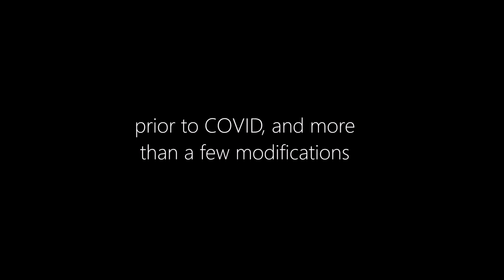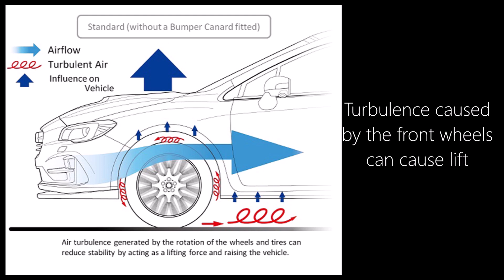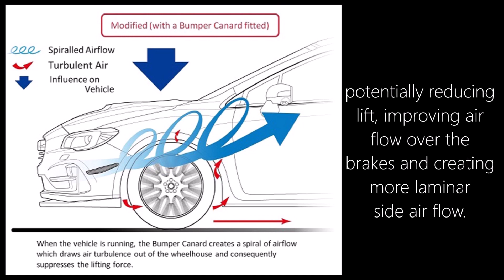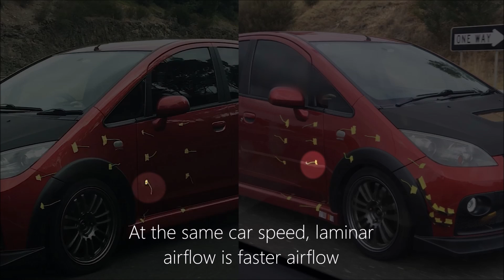Toasterdynamics Episode 10: Canards and the Colt (or "dive planes" if you drive a submarine)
Investigation of the aerodynamics of the toaster-shaped Mitsubishi Colt Ralliart Z27AG using basic wool tuft analysis and other techniques. This episode: What do canards do, and can I make a functional set for the Colt?

rcoltlyf is not a trained aerodynamicist, mechanic or indeed anything to do with cars. He is a scientist though, likes understanding how things work, and really likes his Colt.

00:00 The low budget but ever-changing intro
00:29 How do canards affect car aerodynamics?
02:21 How did I go about making some canards?
02:47 What were the results of testing?
04:05 Conclusions